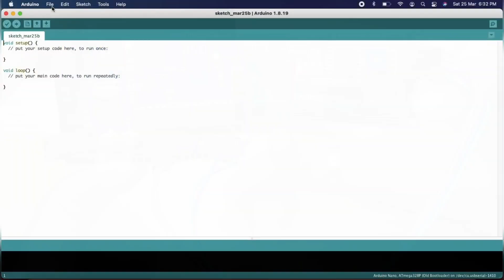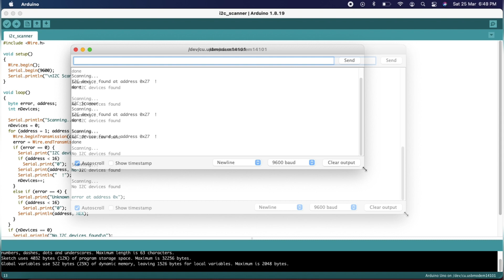Common Troubleshooting of LCD I2c module